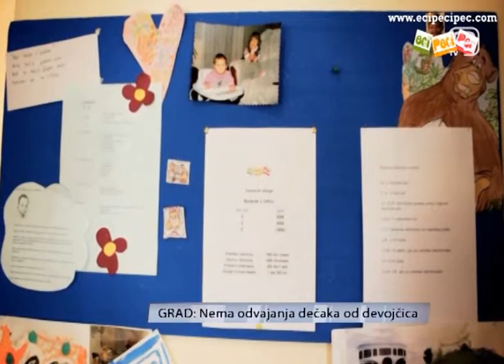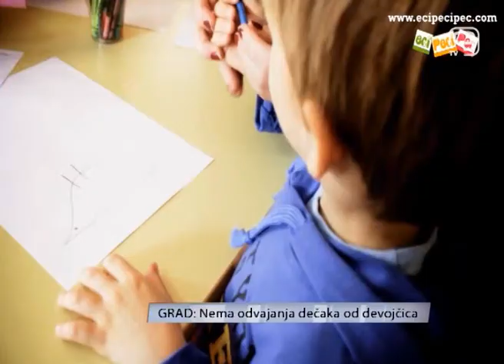TV KANAL 9, NOVI SAD, Nema odvajanja dečaka od devojčica u novosadskim vrtićima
Poslednjih nekoliko dana digla se prašina oko insinuacija pojedinih medija da će dečaci i devojčice u predškolskoj ustanovi Radosno detinjstvo biti u odvojenim grupama. Ovu informaciju demantovao je direktor ove ustanove.